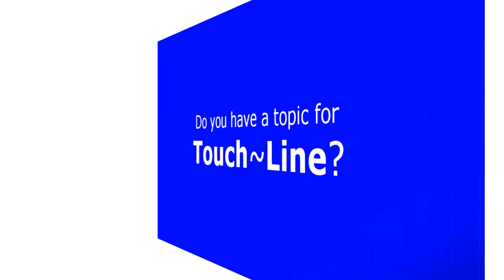OSATv TouchLine -- 66 Tony Camacho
OSATv TouchLine host, Anthony Totera, interviews Tony Camacho, Canadian Soccer League (CSL) Director of Officials who was one of Canadas top referees through the 1990s, on his memories and experiences refereeing national and international matches. A native of Portugal who came to Canada in 1972, Camacho became one of Canadas top officials after being awarded the FIFA badge in 1992. He was on international duty for seven years, handling games involving some of the top soccer countries. In Canada, he was assigned to the Canada Games in Kamloops in 1993 and in Brandon in 1997 and refereed six CIAU National Championships. In the United States, he received appointments to the prestigious Dallas Cup and USA Cup tournaments. He has for 11 years been an instructor for the Ontario Soccer Association and for six years a referee assessor for the Canadian Soccer Association.